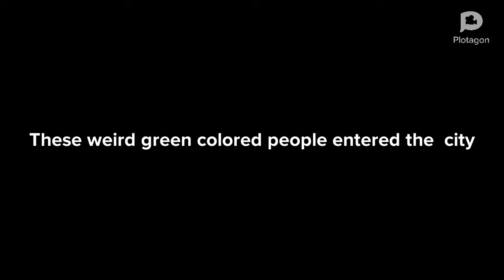Part four season finale